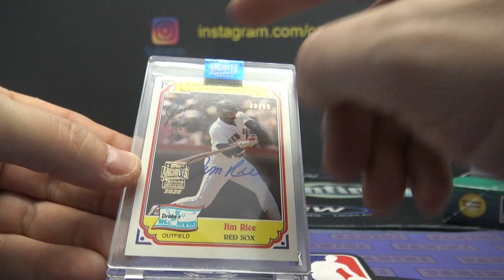DanD's 2020 Archives Retired Player Edition MLB Baseball Box Break